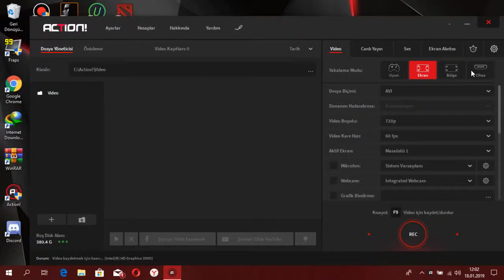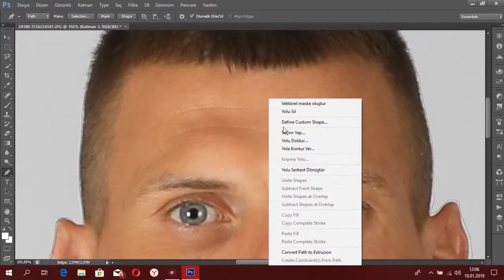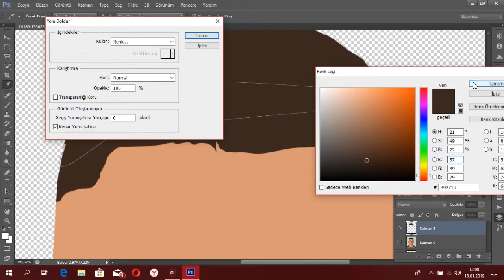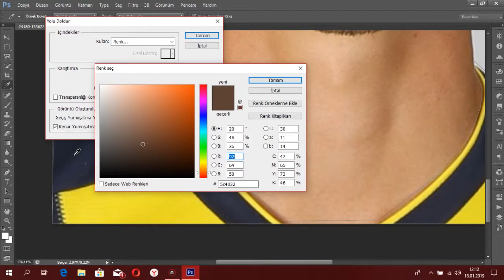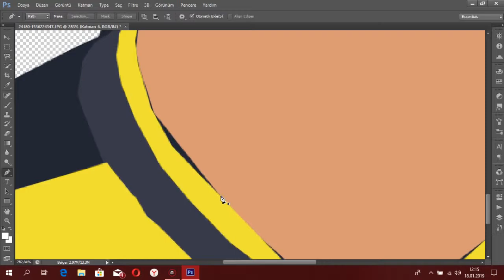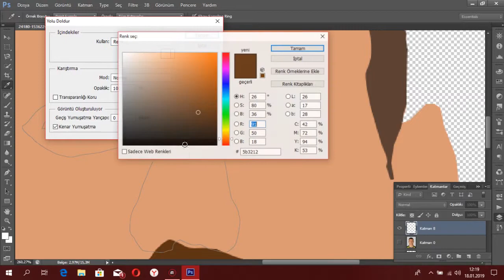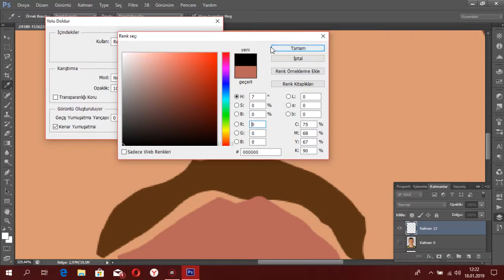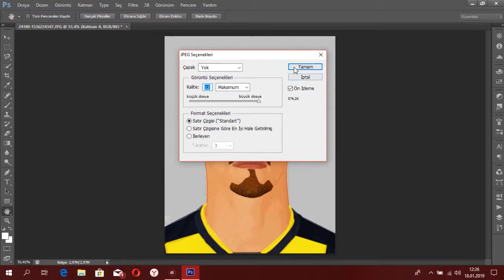Adobe Photoscop Cs6/Martın Skrtel Fenerbahçe:Vectörel Çizim Çalışmam